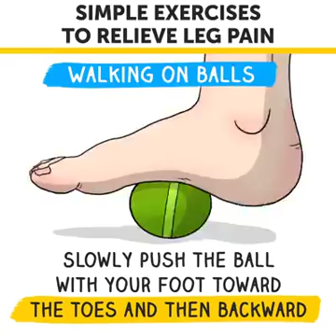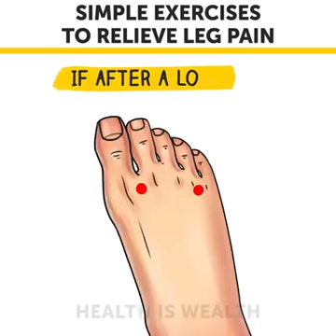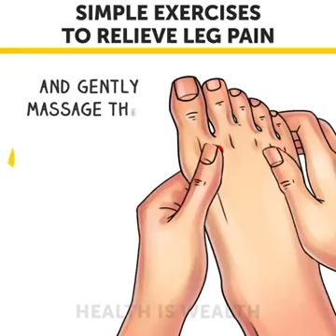Health is wealth